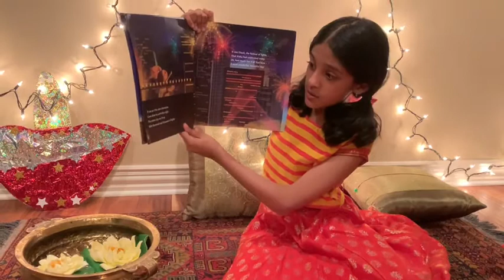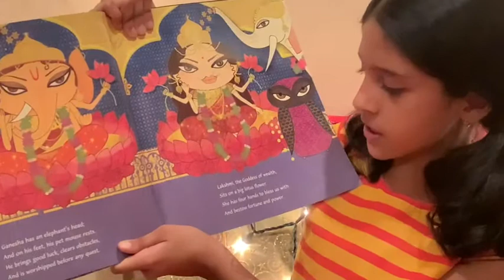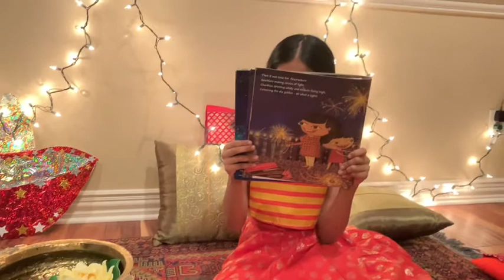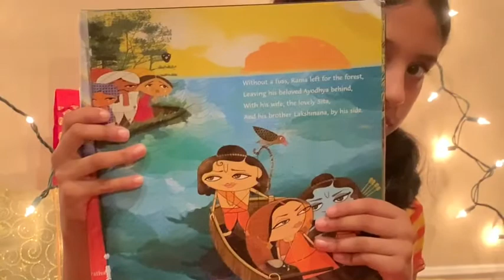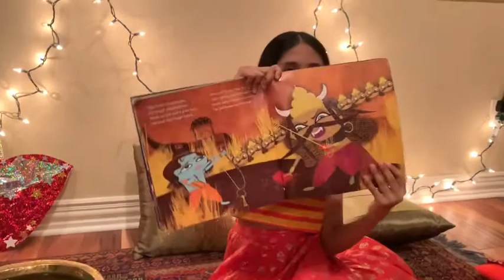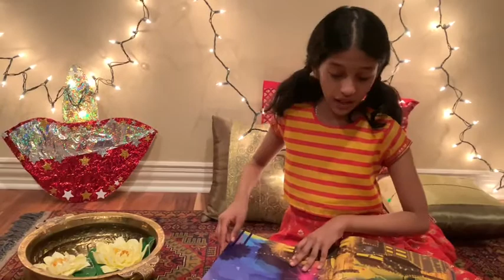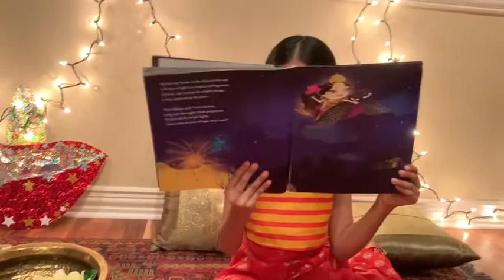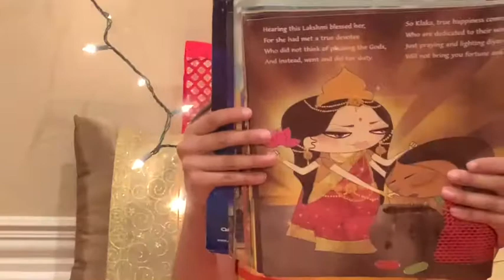All about Diwali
Read aloud Diwali book for children